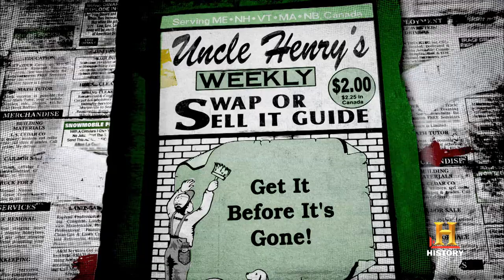Down East Dickering: Turtle Dickers for a Movie Projector (S1, E3) | History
In this scene, Turtle and his crew have their eyes on a movie projector for Turtle's drive-in movie event.

Don't miss a new episode! Sign up for Down East Dickering email updates:

Season 1
Episode 3
Mine Your Own Business